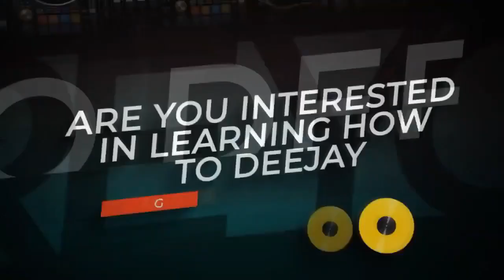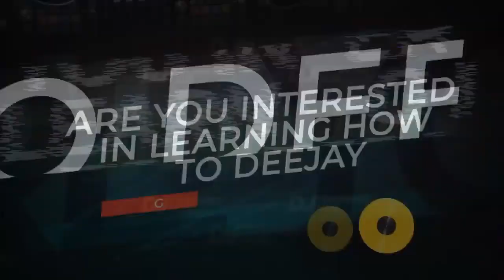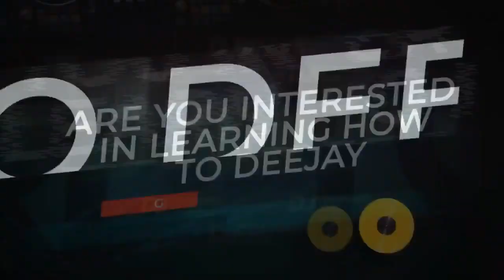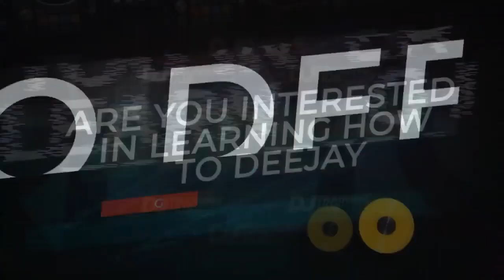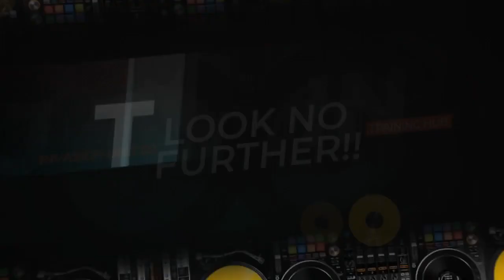THE INVASION 360 DJ MIX 012 (Hip Hop)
to listen to or download this mix and more!